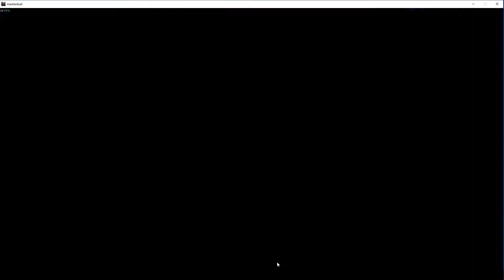Yu Gi Oh Master Duel S2 #13 Shaddoll Invoked Dogmatika feat Foolish Burial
Download for FREE NOW - It’s Time to Duel!